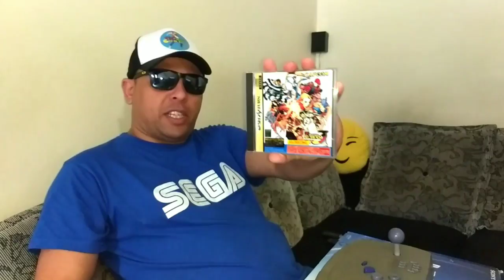Street Fighter Zero 3 - Saturno a Melhor Versão (Tio John Fight) EP.9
Faça galera, vamos pra mais um episódio da série tio john Fight. Hoje vamos encarar o clássico Street Fighter Zero 3, em sua magnífica versão para o Sega Saturn e vamos jogar no console real, sem emulação.
Bora lá...